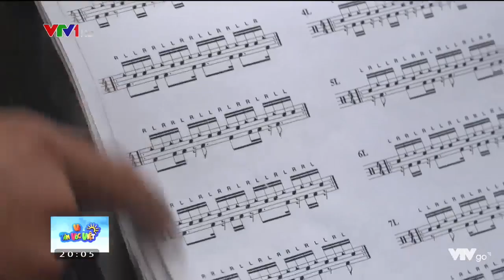Khi trẻ em nổi tiếng: Nên hay không? | VTV24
Khi trẻ em nổi tiếng đồng nghĩa với việc quỹ thời gian hạn hẹp, các em ít thời gian học tập hơn, vì thế sau một thời gian tham gia các chương trình và trở lại trường học các em sẽ bị "đuối".